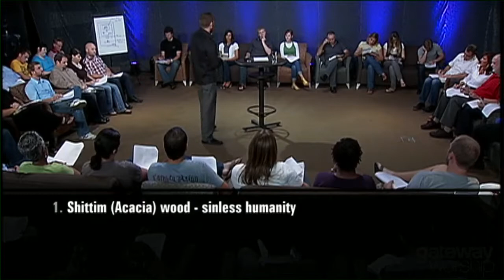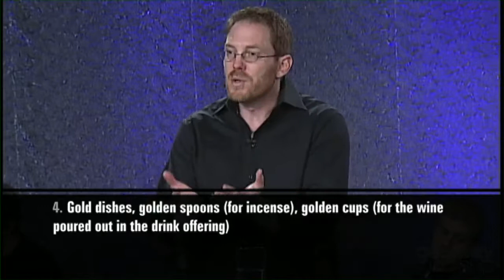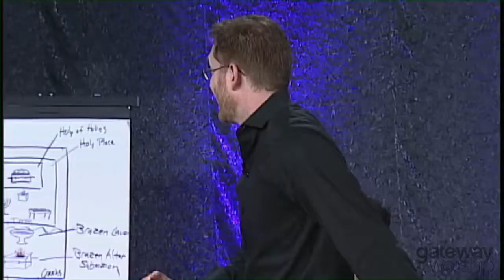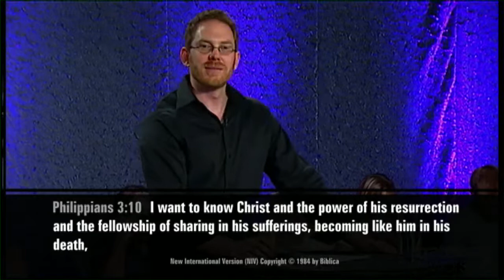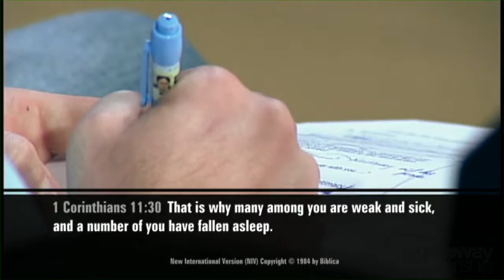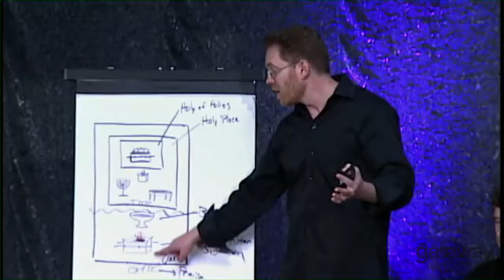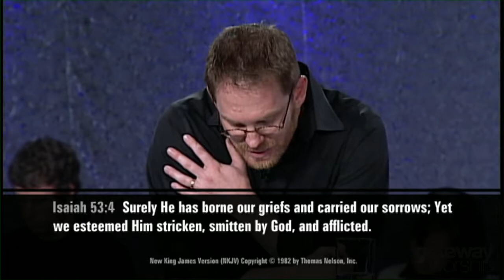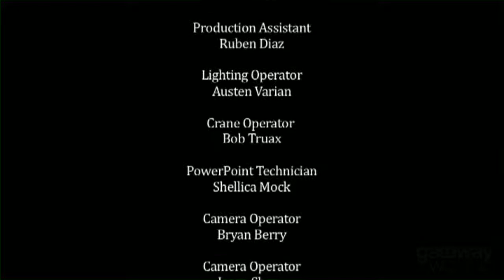SESSION 5 Intimate Worship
Worshiper's Foundation by Zach Neese at Gateway Church